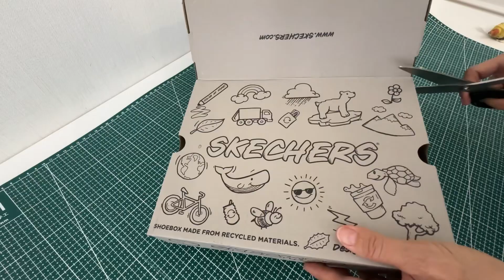DECORATIVE BOX DIY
DIY super idea from boxes and textile.

Creative inspiration to everyone.

Thanks!